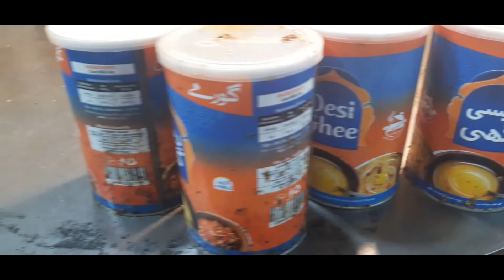Tawa Chicken || Rawalpindi Famous Chicken Tawa Piece Made with Desi Ghee || Street Food of Pakistan🐓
Tawa Chicken a most popular street food in Pakistan, it cooked with real desi ghee, spices and the Al Famous Black/White Pepper
Street Food of Pakistan